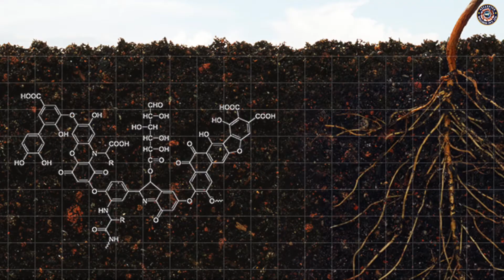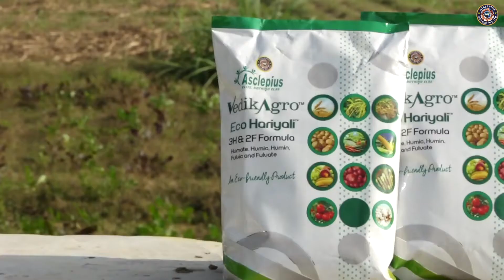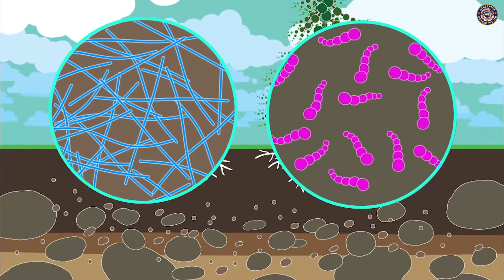Awpl के new product eco haryali की संपूर्ण जानकारी || awpl new product launch || 8929449990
Eco Hariyali is an agricultural product from AWPL’s Vedic Agro Range. With the presence of Organic fertilizers like Humic acid, Eco Haryali plays a vital role in improving the fertility of land & the growth of the plant. To know more about this fabulous product, watch the complete video.

Your Quries
awpl new product launch
awpl new products
awpl new product
asclepius wellness new product
awpl agriculture product